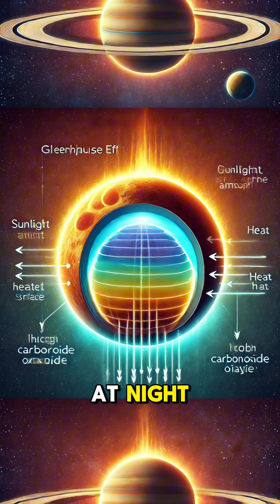Why Is Venus Hotter Than Mercury? | Solar System Science Explained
Venus is farther from the Sun than Mercury, so why is it the hottest planet in our solar system? The answer lies in Venus’s dense carbon dioxide atmosphere and runaway greenhouse effect.

In this video, we’ll explore:
✅ Mercury’s extreme temperature swings.
✅ Venus’s thick atmosphere and greenhouse effect.
✅ Why Venus’s surface temperatures can melt lead!

Learn how planetary atmospheres affect temperatures and what makes Venus unique in our solar system.

Venus, Mercury, Solar System, Greenhouse Effect, Planetary Atmospheres, Space Science, Astronomy Facts